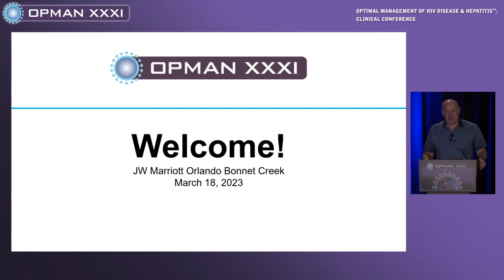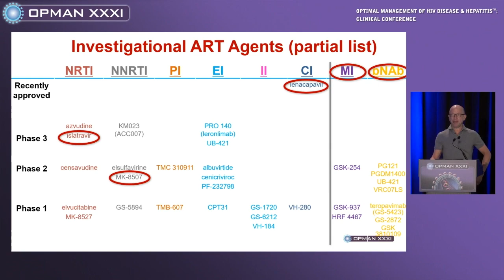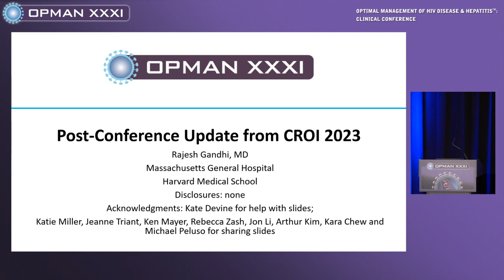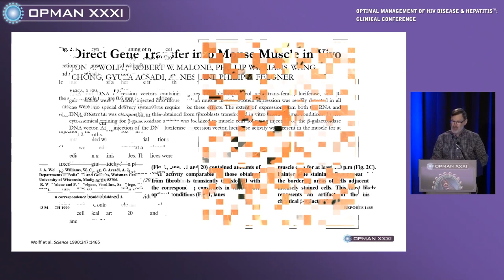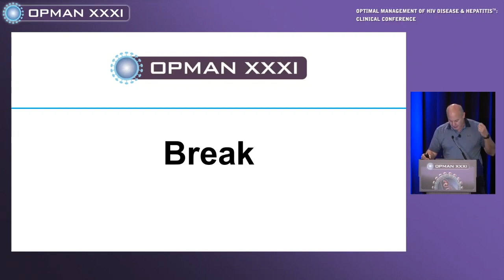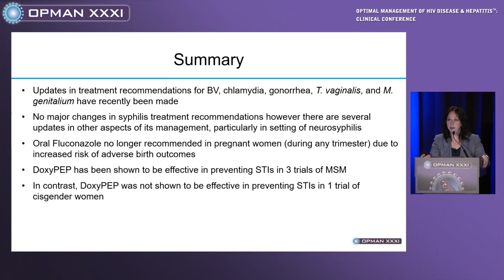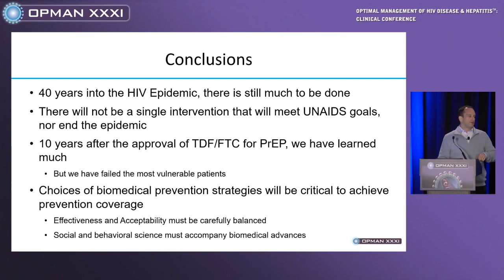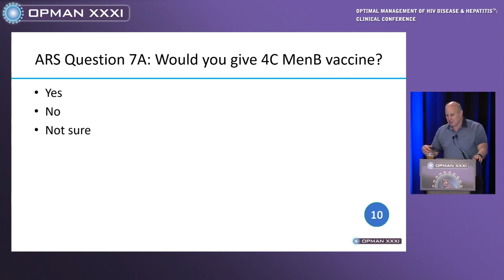Optimal Management of HIV Disease & Hepatitis: Clinical Conference XXXI (OPMAN) – Video Archive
HIV - Day 1

Certified AMA/ANCC/ACPE Activity

We are pleased to have recently held the Optimal Management of HIV Disease & Hepatitis: Clinical Conference XXXI (OPMAN). The conference took place March 18-19, 2023, in Orlando, Florida with 15 leading clinicians and researchers presenting an array of topics covering HIV disease and liver disease. The presentations offered a unique distillation of clinically focused data tailored for practicing HIV and hepatitis healthcare professionals.

These accredited enduring video archives of OPMAN XXXI provide access to each day of the conference, including clinical presentations, interactive case discussions, and panel discussions addressing audience questions. CME/CE credit is provided separately by section so you can participate in only those sections of interest to you. We hope you enjoy this activity.

This activity has been approved for 9.5 AMA PRA Category 1 Credits™. Up to 9.5 CNE and CPE credits will be awarded for successful completion of these learning activities. Credit/contact hours may be claimed after viewing the links and after completion of each brief Post-test/Evaluation.

This activity is provided in collaboration with Rush University Medical Center and Practice Point Communications

Supported by independent educational grants from AbbVie, Inc., Gilead Sciences, Inc., Janssen Therapeutics (Division of Janssen Products, LP), Merck Sharp & Dohme LLC, Theratechnologies, and ViiV Healthcare